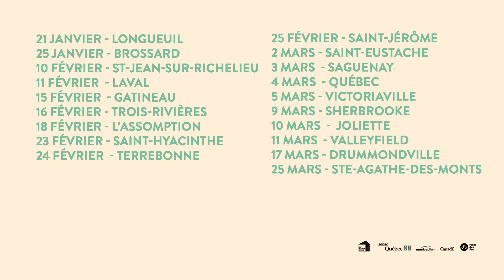Le tour du bloc : une promenade à travers 50 ans de chansons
En tournée partout au Québec dès janvier 2023.